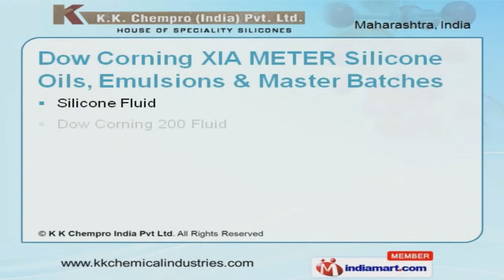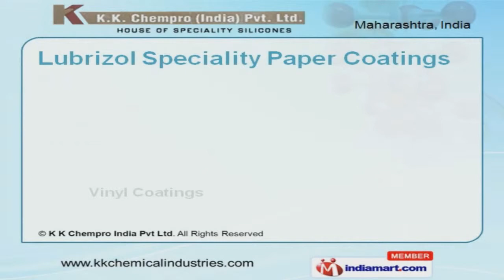Specialty Chemicals By K. K. Chempro India Pvt Ltd, Mumbai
Welcome to K. K. Chempro India Private Limited, Manufacturer and Exporter of Silicone Based Products and Other Specialty Chemicals. The company was established in the year 2008. Our strong infrastructure and international quality norms make us different from others. Competitive pricing, client centric approach and huge distribution network make us the first choice of our clients. We offer a vast range of Dow Corning Paper Coatings, Clariant and Speciality Silicone Products. Our Dow Corning XIA METER Silicone Oils, Emulsions and Master Batches are extremely reliable. Dow Corning Paper Coatings offered by us are widely appreciated in the market. Our Lubrizol Speciality Paper Coatings are best in the industry. We also provide Evonic Degussa Precipitated Silicas that are a class apart. Along with that we offer Clariant Products that are available at industry leading prices.